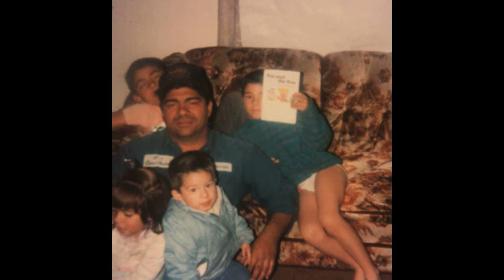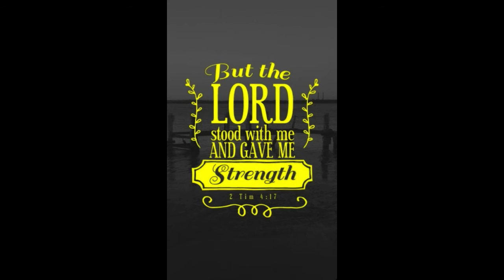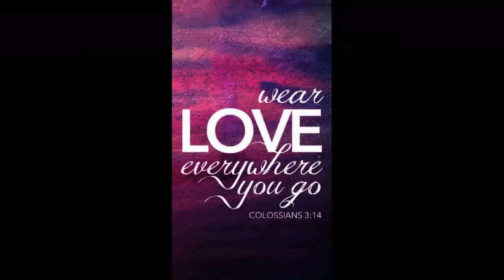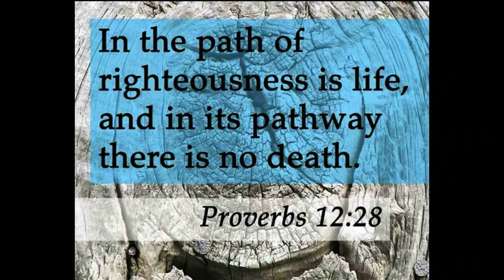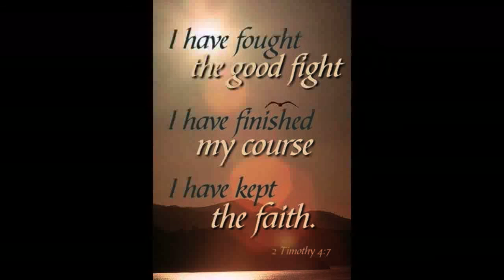Remembering Javier T Jauregui